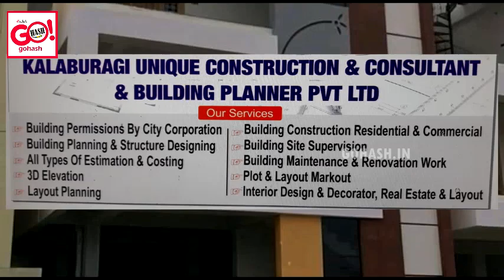DEEPAVALI OFFER - SPECIAL PRICES FROM KALABURAGI UNIQUE CONSTRUCTION & CONSULTANT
DEEPAVALI OFFER - SPECIAL PRICES FROM KALABURAGI UNIQUE CONSTRUCTION & CONSULTANT & BUILDING PLANNER PVT LTD
NEW CONSTRUCTION AFFORDABLE HOMES- @1550INR PER SFT WITH BUILDING PLANING AND   DESIGNING & ONLINE PERMISSION SUBMISSION.
NEW CONSTRUCTION COMMERCIAL @ 1350INR PER SFT WITH BUILDING PLANING N DESIGNING & ONLINE PERMISSION SUBMISSION. GLB